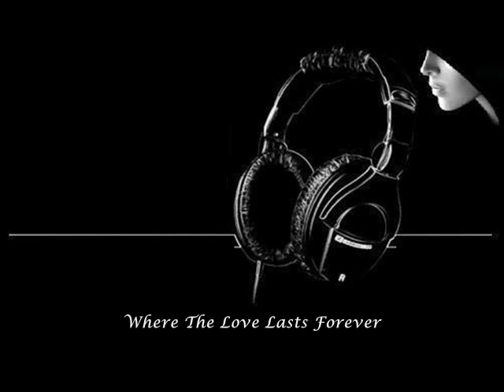Power Of Your Love Remix By: Hillsong